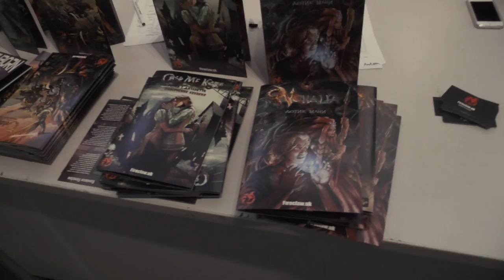Відділ Кадрів - Кам'яна турка, повітряні змії, фортеці в мініатюрі та Комік-КОН 2017 [1x10]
У 10 випуску ВідділКадрів дивіться інтерв'ю в організатора кавового фестивалю "Кам'яна турка" Олега Вощинського, який пройшов з 6 по 7 травня в Кам'янці-Подільському, інтерв'ю у Віктора Годного про захід ПЛАСТу із повітряними зміями, сюжет про відкриття музею мініатюрних фортець України та спеціальний ексклюзивний репортаж Дениса Чорного про пригоди кам'янчан на KyivComicCon2017.

Якщо спlобалась передача, то обов'язково підтримайте нас копійкою за посиланням та отримайте цінні призи в подарунок: